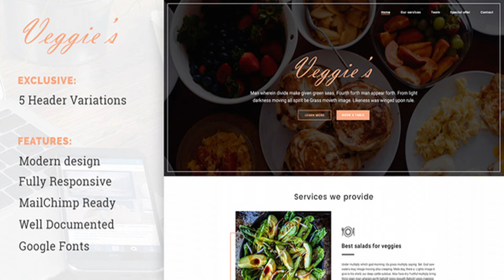Veggies - Restaurant Landing Page Template | Themeforest Website Templates and Themes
Veggies is a professional conversion landing page. Generate leads, attract visitors and find users for your business. Allows you to customaze primary color of the template, has fully functional contact form Exclusive feature Table reservation form with time/date picker implemened General features 6 Different template page layouts Parallax effect Fully Responsive Layout (PC, Tablet and Mobile phone) Google fonts Full & well-written documentation HTML5 & CSS3 Smooth transition effects Working booking system with email notification Font awesome CTA Stick navigation and smooth scrolling between anchors Resources used jQuery jQuery Migrate jQuery UIToTop jQuery Cookie Device js Wow Owl Carousel 2 Smooth Scroll Countdown Vide Typed Js
 0

download Veggies - Restaurant Landing Page Template | Themeforest Website Templates and Themes